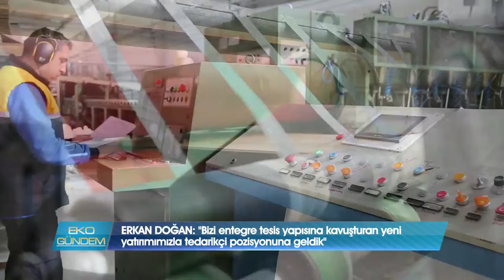Doğan Oluklu Mukavva A.Ş.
Oluklu mukavva, ham maddesi olan kağıdın yeniden üretilebilen, yeniden kullanılabilen yani geri dönüştürülebilen bir madde olması dolayısıyla çevre uyumu en yüksek olan ambalaj türü olarak tanımlanır. Denizli'de faaliyet gösteren Doğan Ambalaj son dönemde oluklu mukavva yatırımıyla gücünü pekiştiriyor, hitap ettiği sektörleri artırıyor.